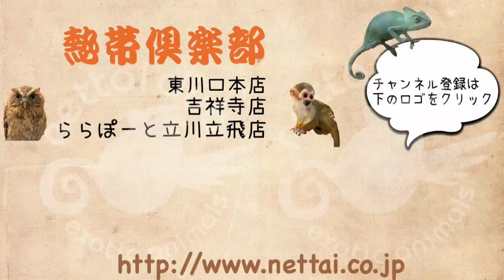立川 ウーパールーパー メキシコサラマンダー 両生類 ご飯 熱帯倶楽部